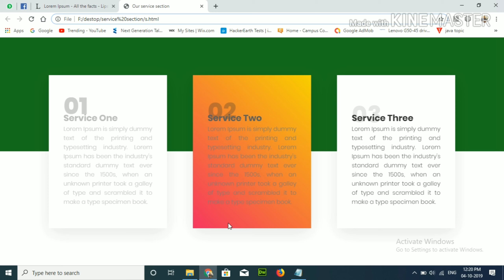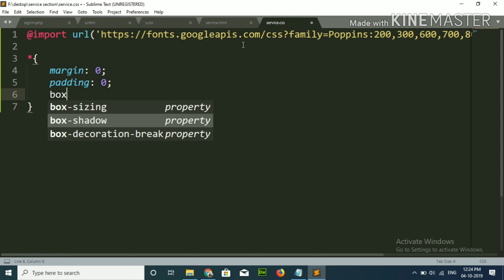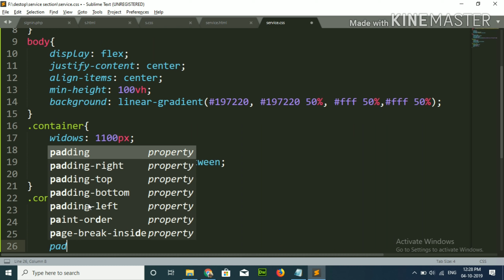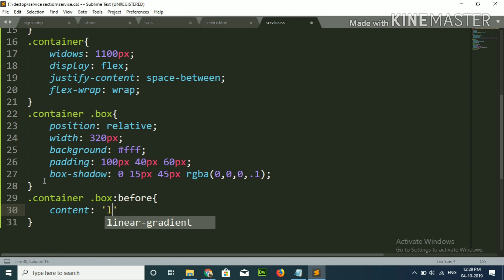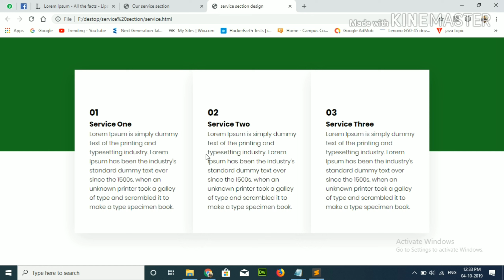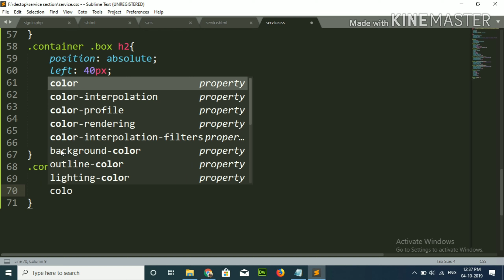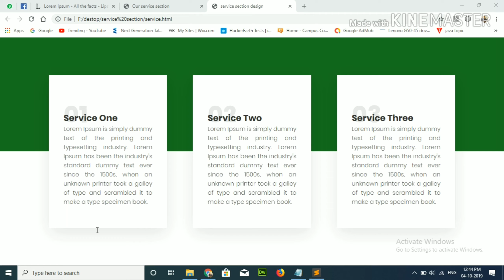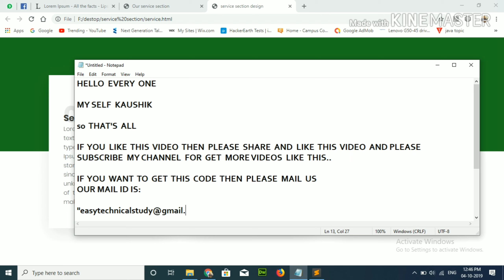Service Section Designing Using HTML and CSS